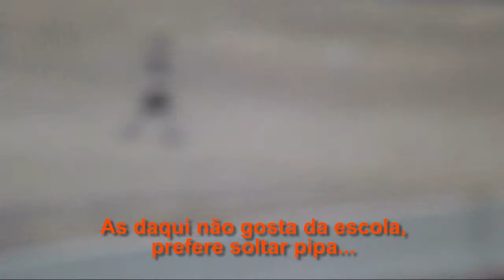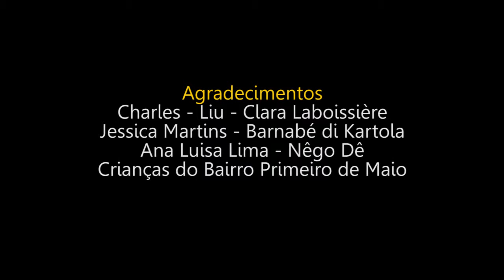Dois Cortes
Duas, não menos duras, realidades. Dois cortes, não menos que três, numa comunidade. Bairro Primeiro de Maio está entre os últimos de uma metrópole a ter uma vida mais igualitária, onde suas crianças carecem de educação, saúde e esperança.